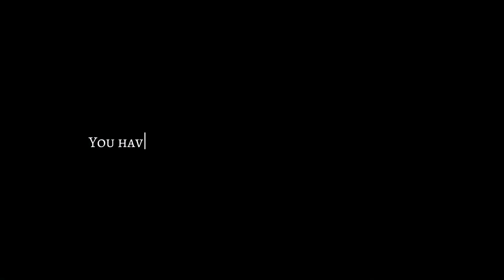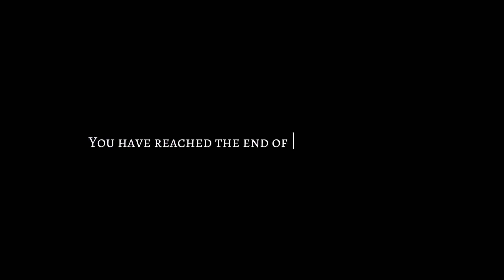Afton Children's first words + Noah || Past AU || FW[?]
A place where I spoil my members too much

Stay safe ~